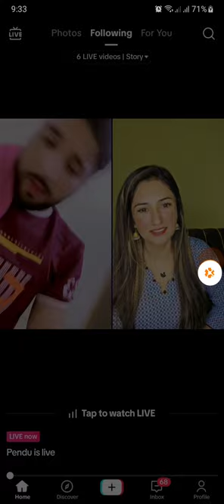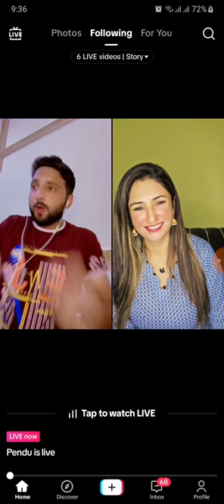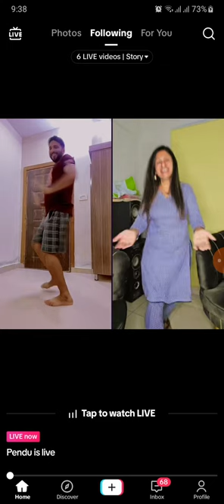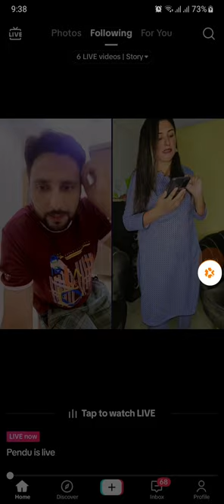pendu is live full mujra with cute Girl watch full vedio